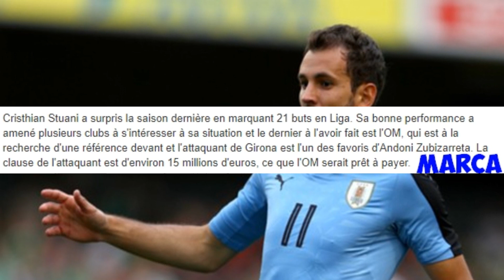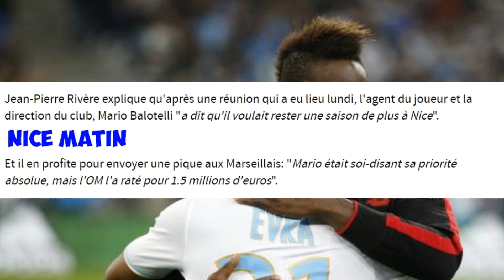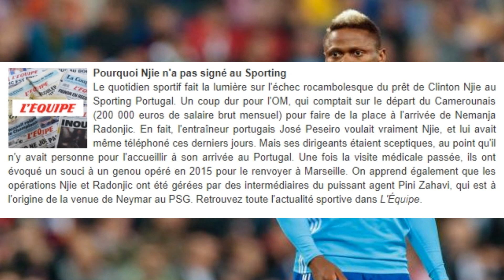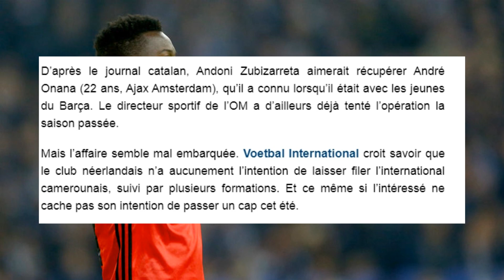RAMIRES A L'OM ? BALOTELLI RESTE A L'OGC NICE ! MercatOM Ep. 05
Bonjour à toi qui regarde cette vidéo, je suis un youtubeur passionné de l'Olympique de Marseille depuis de très longues années, et j'ai décidé de partager ma passion à travers mes vidéos consacrées à mon club, que ce soit au niveau des transferts, des critiques d'après matchs, de best of, de top 5, d'histoires hors terrain, et également de vidéos nostalgiques de notre club favori. Je fais ces vidéos par simple amour de l'OM, cela ne me rapporte pas le moindre centime, simplement par passion, et j'espère que j'arriverais a vous transmettre tout ça.

Bonsoir à tous ma TeamOM, aujourd'hui on se retrouve pour l'épisode 5 de ta série MercatOM, le mercato ferme ses portes le 31 Août pour la Ligue 1, et les rumeurs pleuvent pour l'OM, je vais te parler des rumeurs suivantes
- Offre de contrat de l'OM a Ramires (ex-Chelsea et Vainqueur LDC 2012)
- Balotelli reste a Nice et ne signe donc pas a l'OM malgré des mois de discussions, avec réactions de Julien Fournier et Jacques-Henri Eyraud.
- Clinton N'Jié recalé de la visite médicale, son prêt payant a capoté par choix du Sporting CP
- Valentin Rongier en contact avec Garcia, réaction de Waldemar Kita